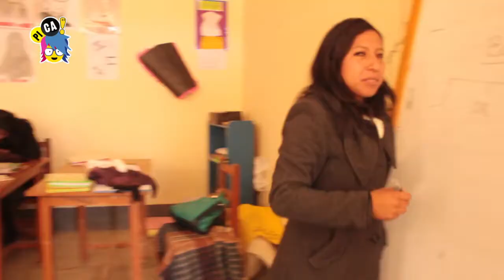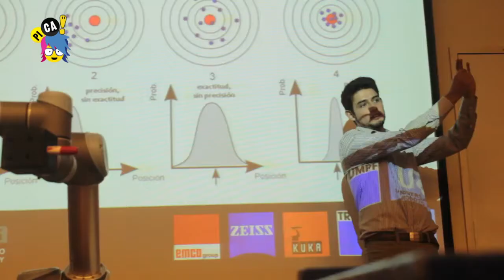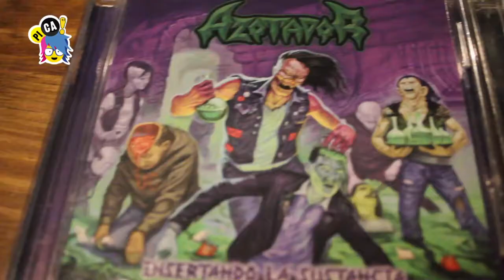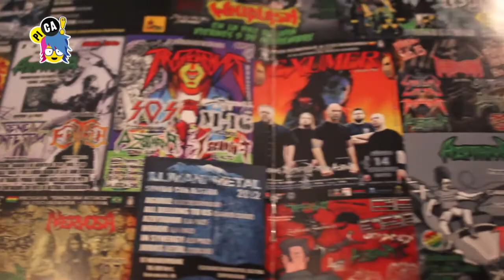PICA programa 224 del 14 de Mayo de 2016 BloqueA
•ESTEBANATOR
¿Cómo es la vida del creador del Wall-E Boliviano en la U?
•AZOTADOR
Tips de una poderosa banda de Thrash Metal.